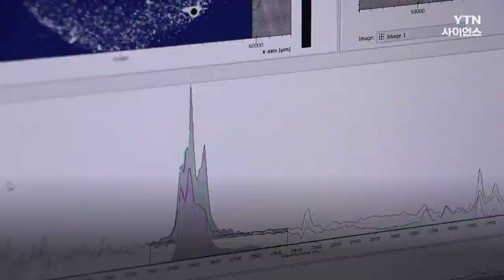[영상] 바다·토양 넘어 공기 중에도 '미세 플라스틱' / YTN 사이언스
[영상] 바다·토양 넘어 공기 중에도 '미세 플라스틱'